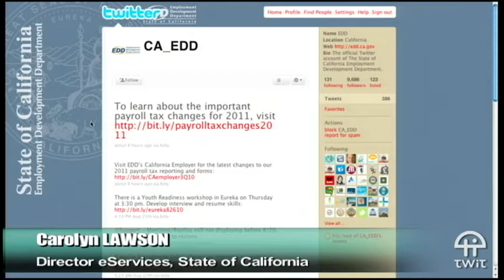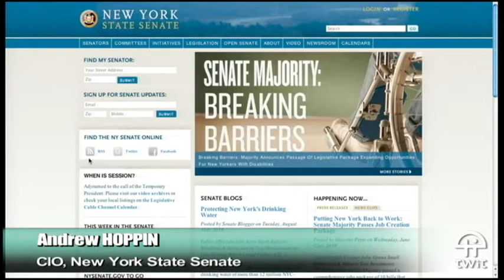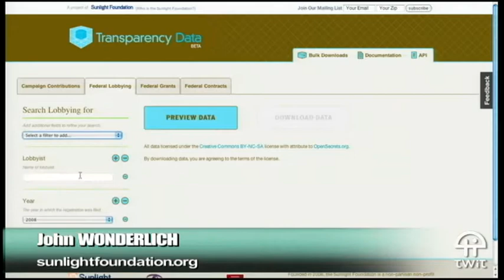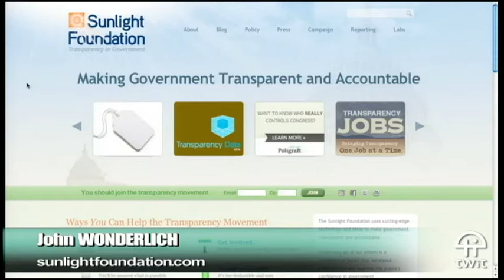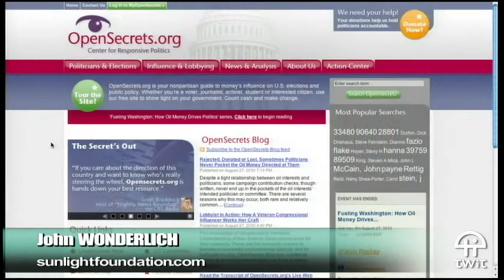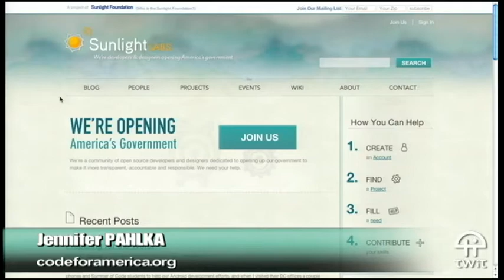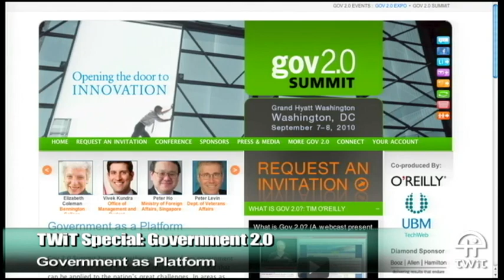TWiT Live Specials 33: Gov 2.0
Hosts:Leo Laporte, Tim O'Reilly and Jennifer Pahlka
How the democratization of technology can help build better government.
Guests: Carolyn Lawson, Andrew Hoppin and John Wonderlich